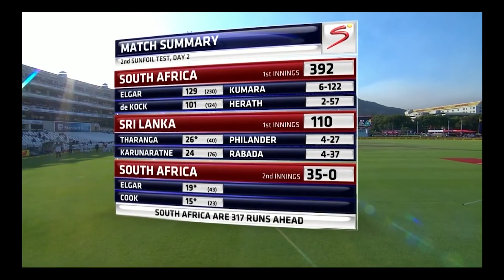ஜனாதிபதி மைத்ரிபால சிறிசேன இன்று யாழ்ப்பாணம் சமூகமளிக்கமாட்டார்...DDTV Tamil News 04.01.2017